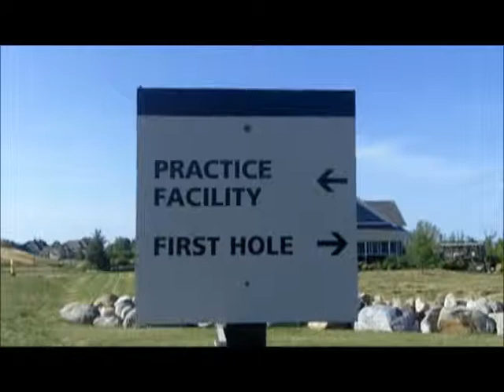The Good Life by Kyle Whyte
3rd place in the "Capture the Essence of Lora Bay" video contest, Kyle Whyte does a remarkable job in putting this together.